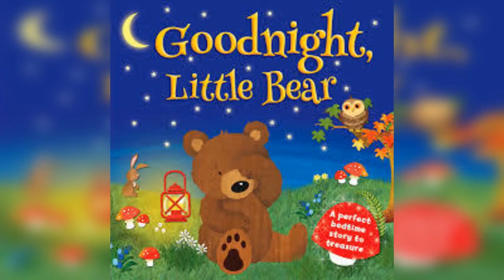Good Night Little Bear bedtime story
Listen to the story of a bear, who says good night to all his friends